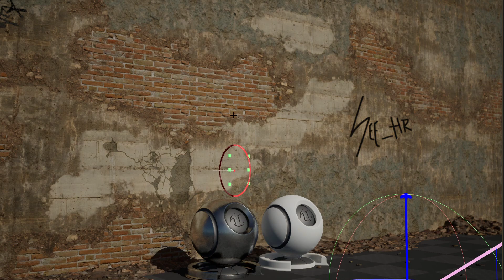UE4 - VPM Master Material - Demo